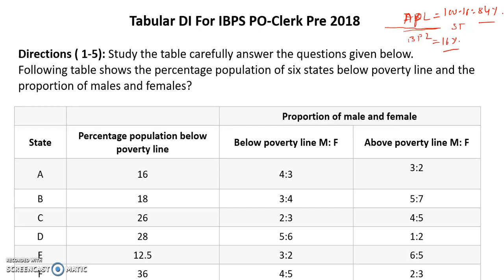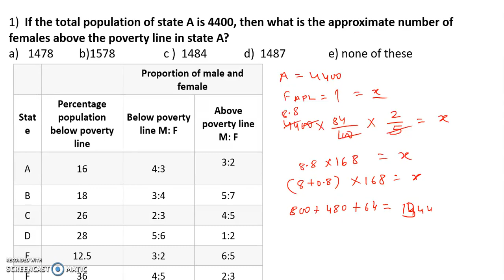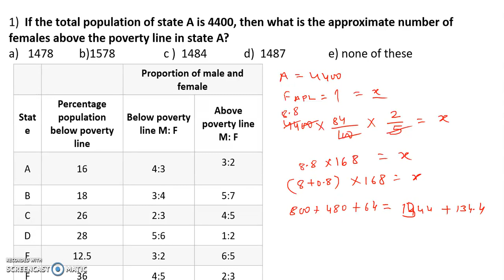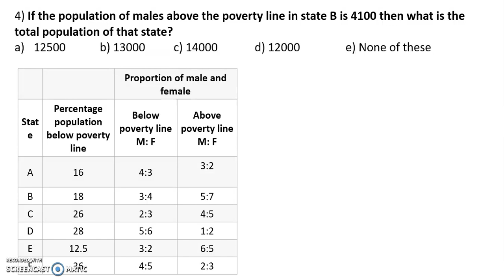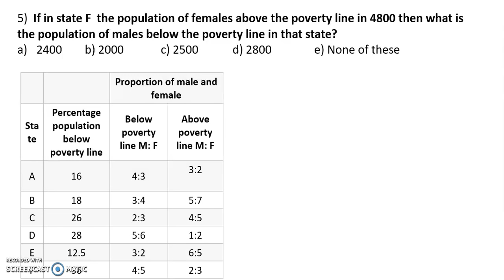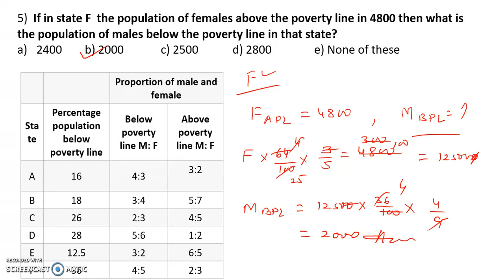IBPS PO/Clerk Prelims 2018 : Tabular DI (New Pattern) Questions || Expected Quant Questions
In this video we are discussing the IBPS PO/Clerk Prelims 2018 : Tabular DI (New Pattern) Questions || Expected Quant Questions.
In this video we are discussing the IBPS PO Prelims 2018 : Expected Line Arrangement Questions || Seating Arrangement.

About us :
Our Work :
1.Quantitative Aptitude
2.Logical Reasoning
3.Current Affairs
4.Computer Aptitude
5.English Language